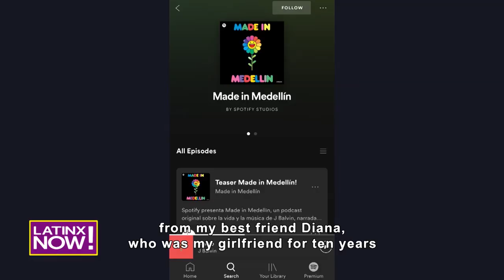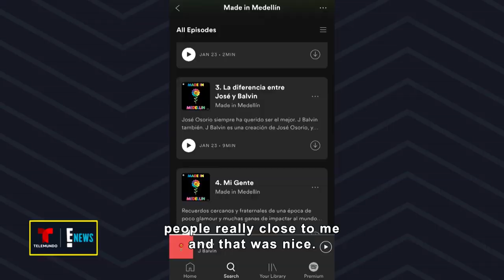INTERVIEW: J. Balvin talks about his new album “Colores” and his podcast “Made in Medellin”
Latinx Now! Urban artist J. Balvin sat down with Latinx Now to talk about the meaning behind his new album, “Colores” and the inspiration behind “Made in Medellin”.